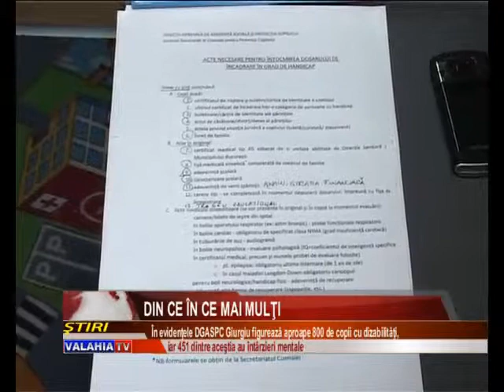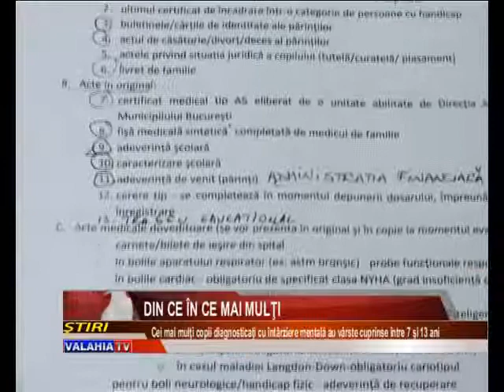Din ce în ce mai mulţi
Mai mult de jumătate au vârste cuprinse între 7 şi 13 ani, iar alţii sub 6 ani. Este vorba despre cei 451 de copii giurgiuveni care suferă de întârziere mentală aflaţi în evidenţele Direcţiei Generală de Asistenţă Socială şi Protecţia Copilului. Şi mai grav este că numărul lor creşte alarmant de la un an la altul.